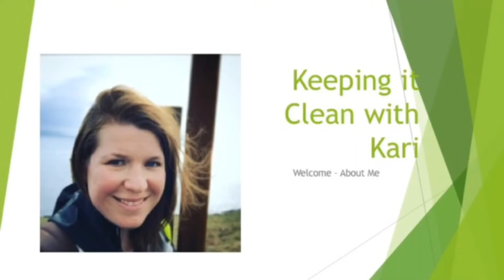Why Norwex?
Why I chose Norwex and think you should too!